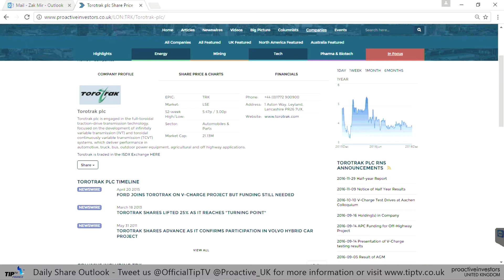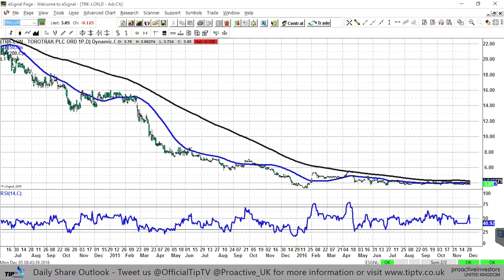No rush to buy Torotrak shares, says Zak Mir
Torotrak (LON:TRK) has been in the doldrums for a long time and Zak Mir, chartmeister, tells Proactive Investors that the firm’s “infinitely variable transmission system” seems hard for investors to understand.

With the stock having been in a downtrend for years,  Mir thinks that if the 4p level is broken an initial target would be 6p, although there should be no rush to buy the shares.

He adds that with a long running bear trend, the first break does not tend to be definitive one, so it is very, very early days as far as any recovery is concerned.